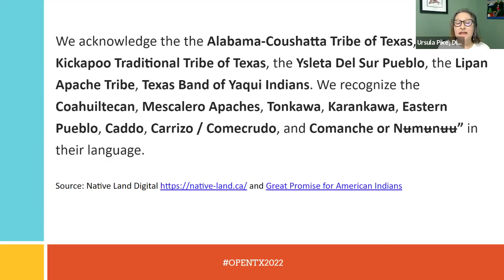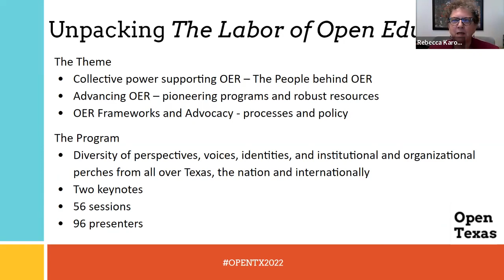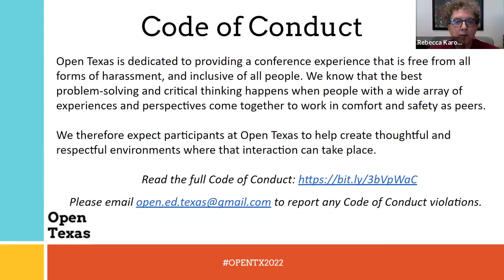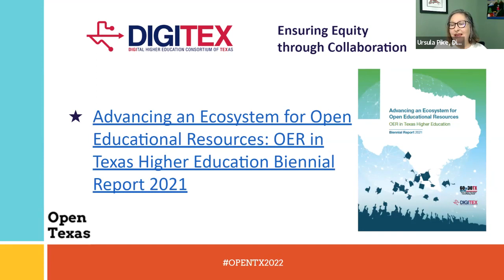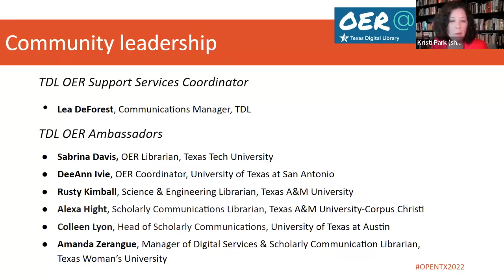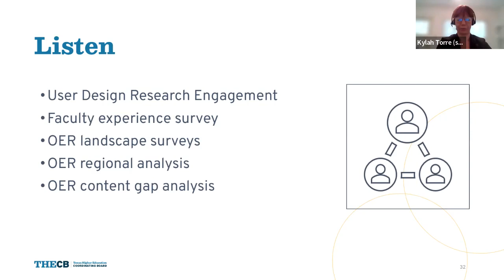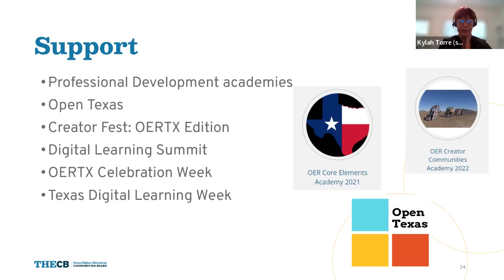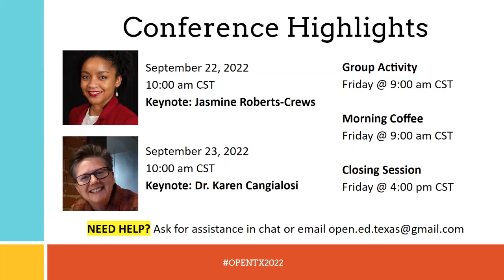OpenTX 2022 Session 1B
Session 1B | Welcome from OT SC & Housekeeping / Code of Conduct "Sharing the Labor of Open Education"

Speakers include Kristi Park, Kylah Torre, Rebecca Karoff, & Ursula Pike